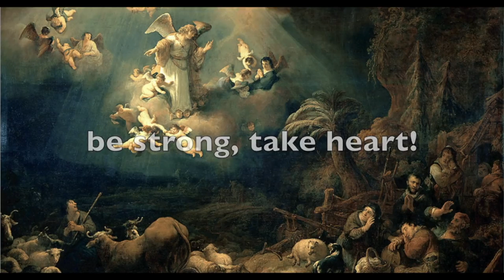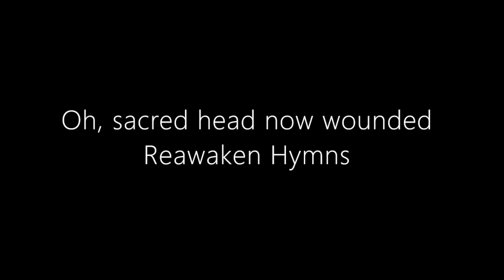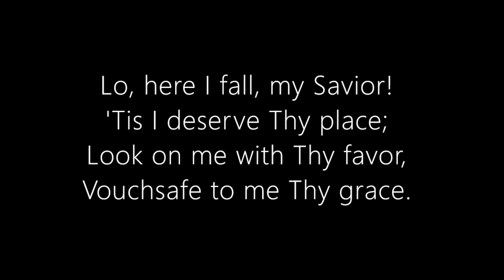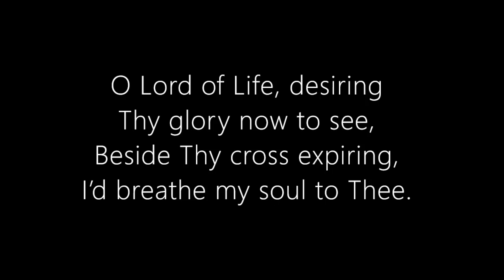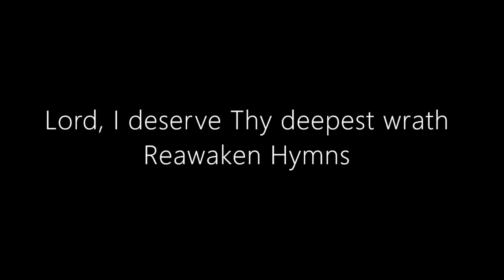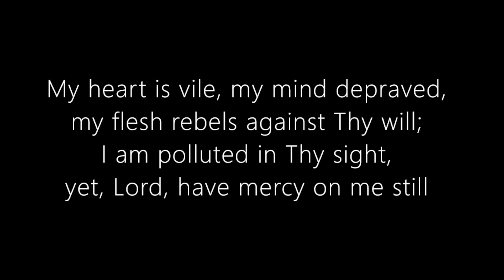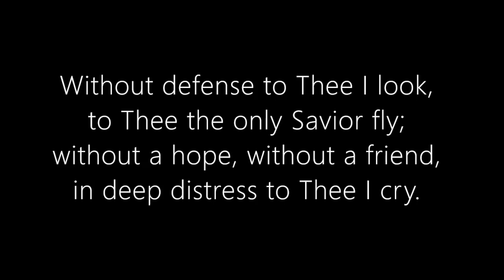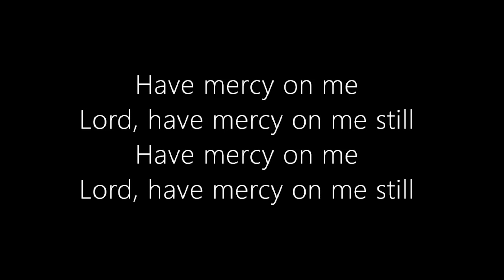Good Friday 2020